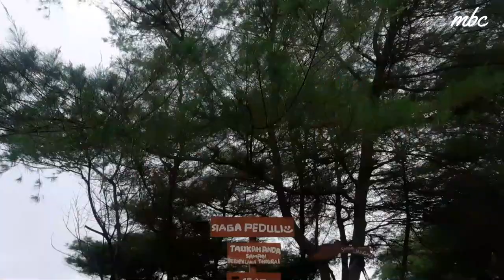PANTAI MLIWIS AMBAL KEBUMEN I KEINDAHAN TERSEMBUNYI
Melihat dari dekat Pantai yang sedang viral yaitu Pantai Mliwis yang terletak di Desa Kenoyojayan Ambal Kebumen. Fasilitasnya cukup komplit yaitu ada ; 1. Parkiran luas
2. WC
3. Tempat bilas
4. Kolam renang
5. Rindang
6. Tempat berteduh
7. Bersih